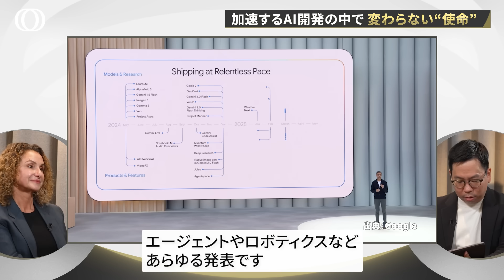【Geminiは世界を理解するAIになる】Googleの精鋭集団「DeepMind」責任者が語る万能AI／最先端AIエージェントをまだ公開しない理由／20年の悲願「AGI」接近中【1on1 Tech】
最先端のテックストーリーをわかりやすくお届けする番組「1on1 Tech」。

「Gemini」などGoogleのあらゆるAIを生み出す研究部門「Google DeepMind」。
そこで最高執行責任者(COO)を務めるライラ・イブラヒム氏にインタビューする機会を得ました。

今回のテーマは「GeminiとAI研究の舞台裏」です。

・「Gemini 3.0」のリリースはいつになるのか？
・AI開発の凄まじいペースをなぜ維持できるのか？
・「AGI」は本当に実現するのか？

◆出演◆
▼ライラ・イブラヒム(Lila Ibrahim)
Google DeepMind 最高執行責任者(COO)
Intelで国際的なエンジニアリング・テクノロジー・マネジメントの役職を歴任。
その後、教育系スタートアップで社長などを務めた後、2018年から現職。
2023年TIME誌「AI分野で最も影響力のある100人」に選出。

▼中川 雅博
TBS CROSS DIG with Bloomberg ビジネスエディター
東洋経済新報社で『週刊東洋経済』『会社四季報』の記者・編集者として、自動車、航空、IT業界などを担当。
その後NewsPicks編集部に移り、テクノロジー業界を取材。副編集長としてチームを統括。
2025年1月にTBSテレビ入社、TBS CROSS DIGで企業・産業コンテンツを担当。

◆収録日◆
2025年11月17日

◆チャプター◆
00:00 番組開始【GeminiとAI研究の舞台裏】
02:34 研究部門責任者が語るGeminiの“未来”
07:07 AIエージェント実現に向けた課題
08:54 加速するAI開発の中で 変わらない“使命”
13:29 汎用人工知能「AGI」はあと5年で実現する？